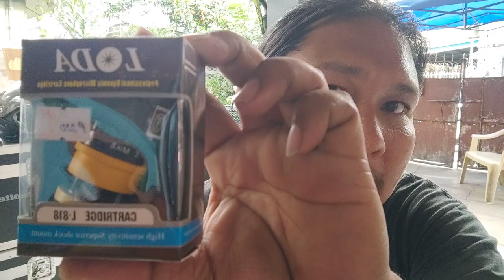Loda Replacement voice coil sa wharefedale wire microphone by SDSS vlog